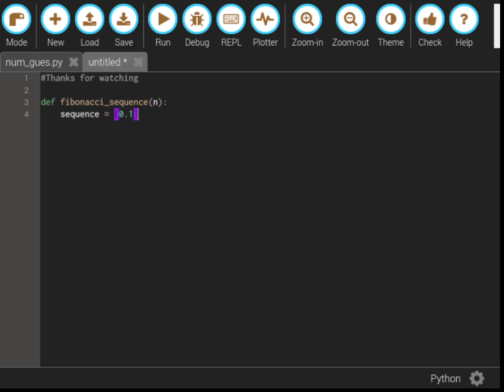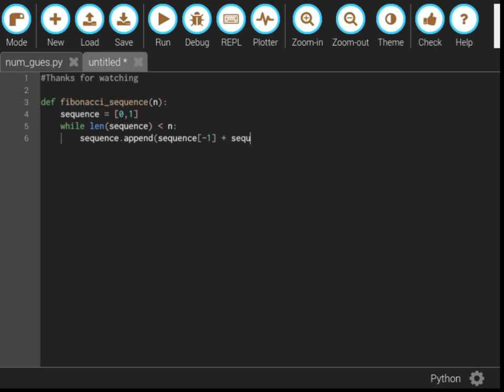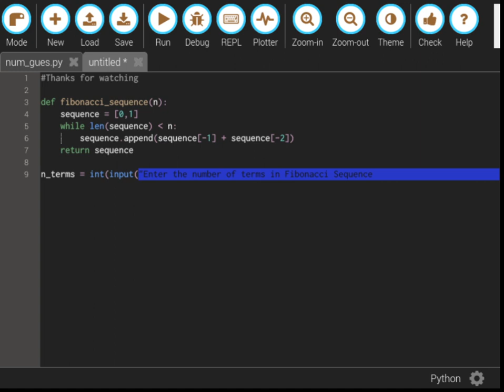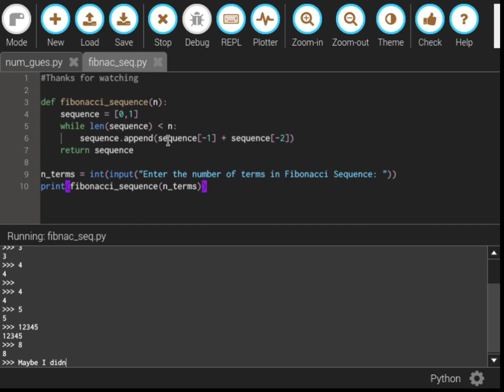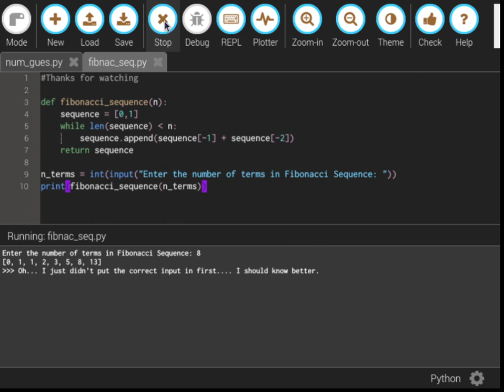Learn to Code for free - Fibonacci Sequence